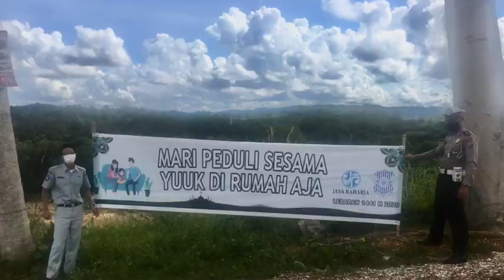12. Cabang Kalimantan Tengah - Vicky Sandy Irawan - Berakhlak Untuk Indonesia